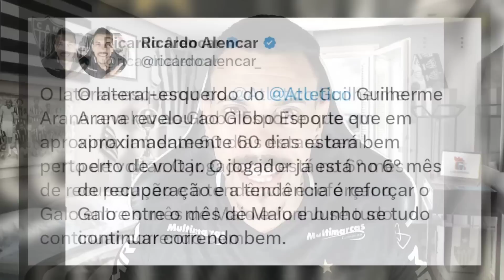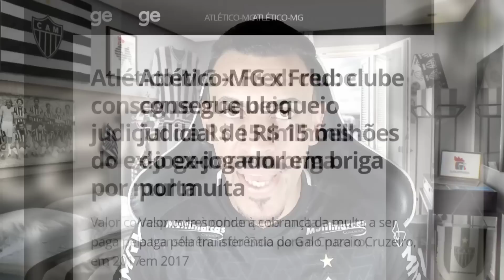💣 NOTÍCIA URGENTE 😨 ISSO NÂO PODE ACONTECER 🔥 VEJA O QUE O NICOLA DISSE ✅ SAIU AGORA NO GALO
💣 NOTÍCIA URGENTE 😨 ACREDITE SE QUISER 🔥 VEJA O QUE O NICOLA DISSE ✅ SAIU AGORA NO GALO

Thumbnail: @YuriCabeloYT